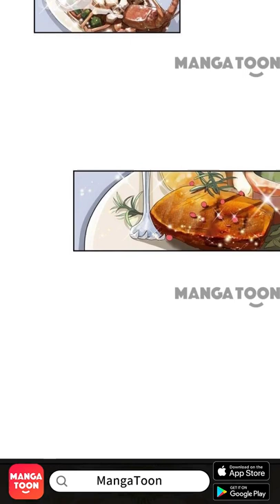President's Substitute Bride Episode 5 - Indonesian - Zong Cai De Ti Jia Xin Niang - Manga Toon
Episode 5 - President's Substitute Bride (Zong Cai De Ti Jia Xin Niang  总裁的替嫁新娘 in Chinese)
Sehari sebelum hari pernikahan, kakakku kawin lari dengan laki-laki lain. Kakakku menjadi pengganti istri laki-laki pemarah itu. Di malam pernikahan, Laki-laki yang tampan dan dingin itu berkata "Mulailah memenuhi kewajiban sebagai istri", Lelaki itu memanggilnya dengan sebutan nama kakak perempuannya. Dia membayar hutangnya sebagai kakak, tapi.